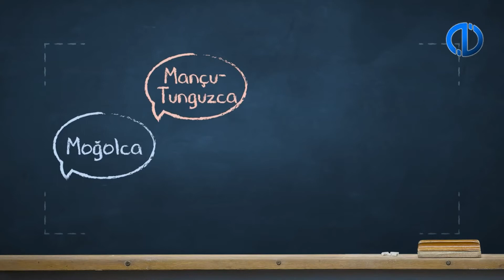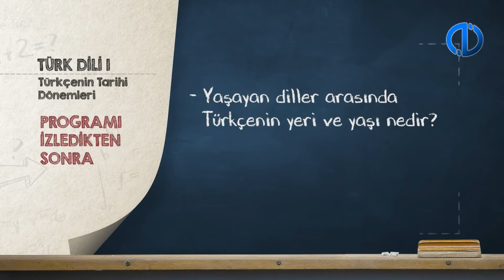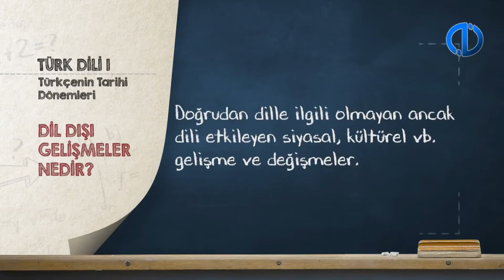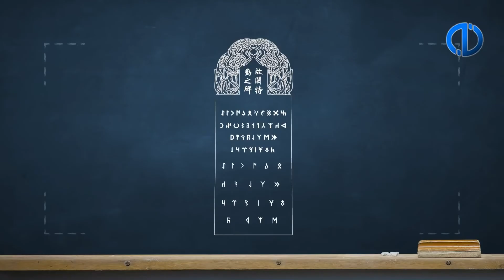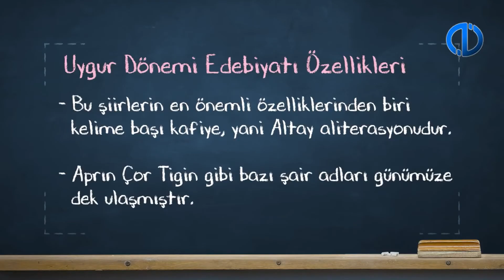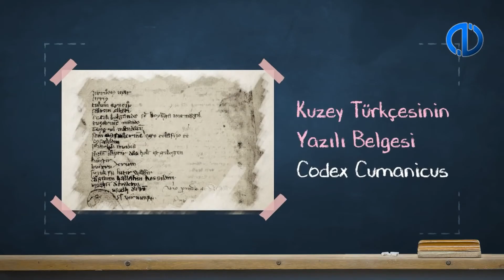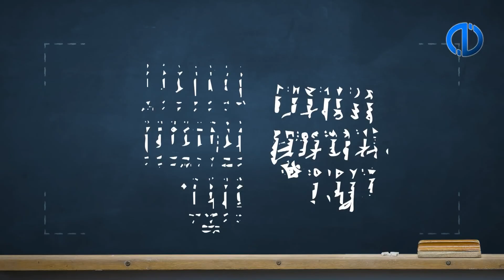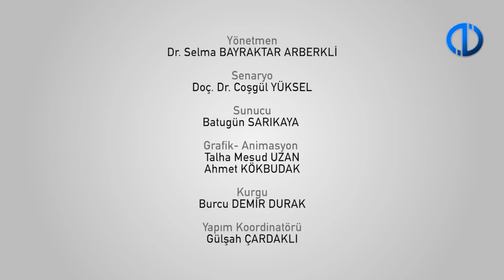TÜRK DİLİ I - Ünite 2 Konu Anlatımı 1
Yaşayan d iller arasında Türkçen in yer ini ve yaşını açıklayab ileceksiniz.
Türkçeni n tari hsel evreleri ni  sıralayabi leceksiniz.
Türkçen in yazımında kullanılan alfabeler  tanıyabi leceksiniz.
Türk iye Türkçes ini değerlend irebi leceksiniz.
Cumhuri yet Dönemi ’nde Türkçe i le  ilgili  yapılan çalısmaları değerlend ireb ileceksiniz.